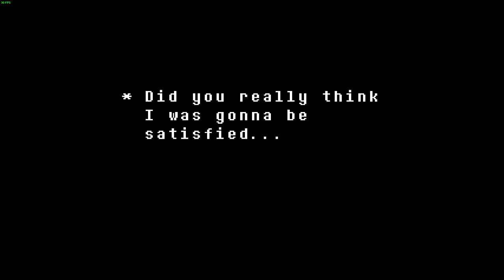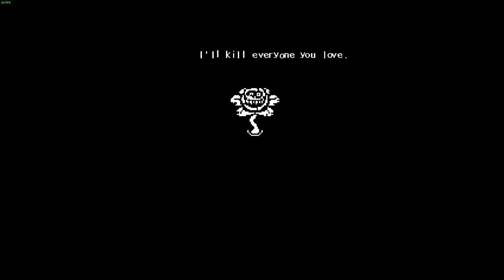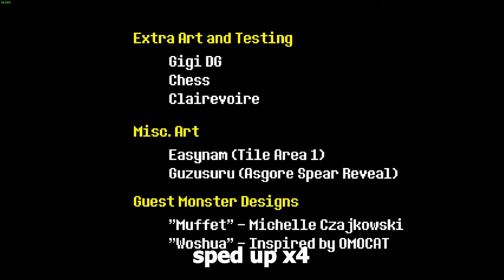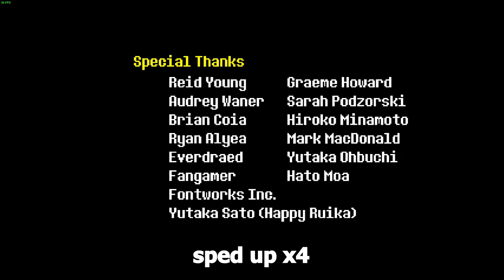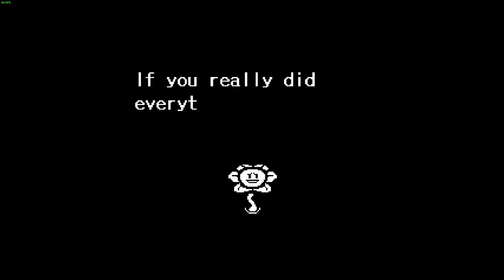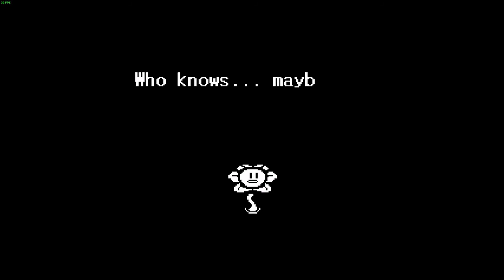Undertale Part 10- Photoshop Flowey Boss Fight (aka Omega Flowey)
In this video I fight Photoshop Flowey (aka Omega Flowey) and get the post-fight phone call from Sans